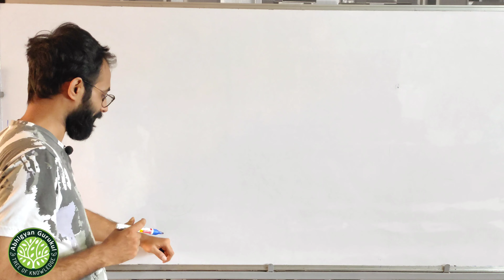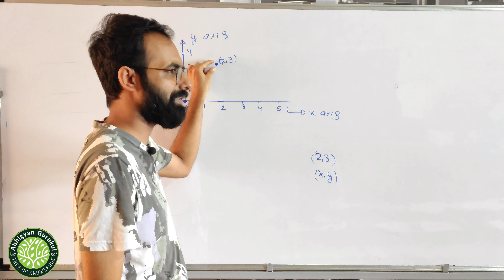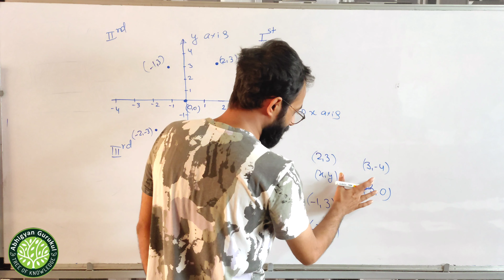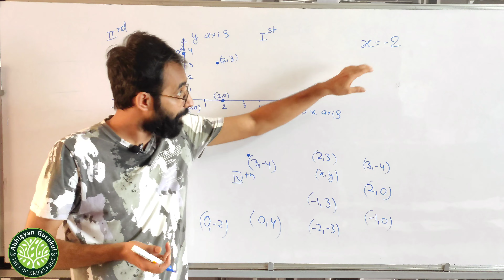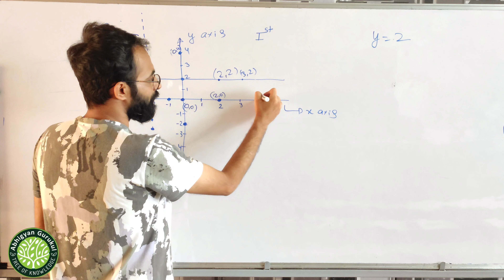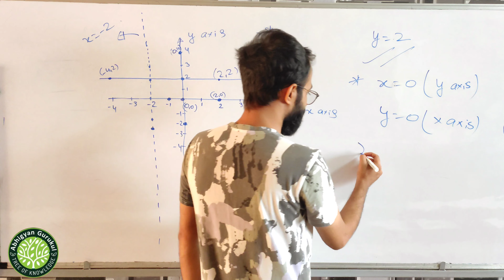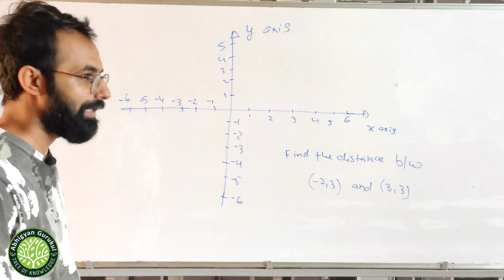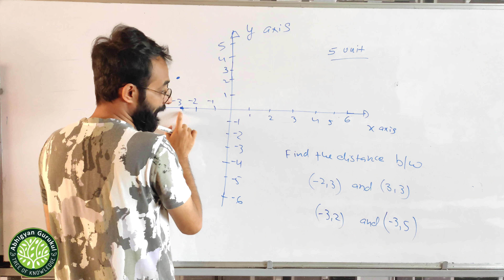Coordinate Geometry - Basics | Chapter 7 | Class 10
This video is an introduction of chapter "Co-ordinate Geometry".